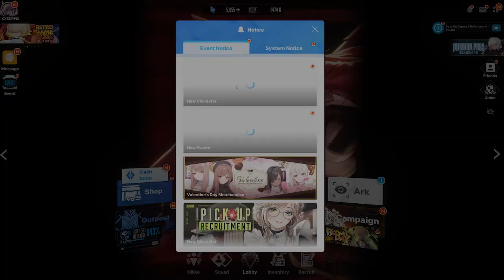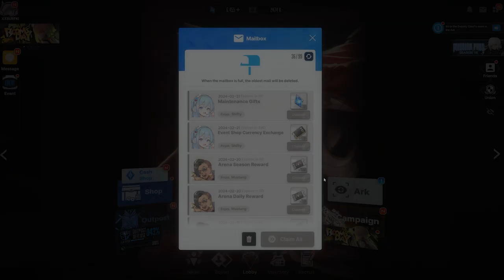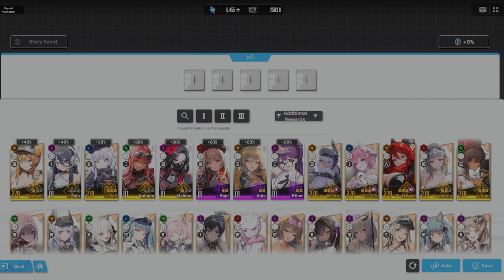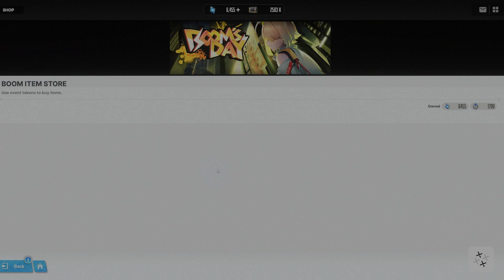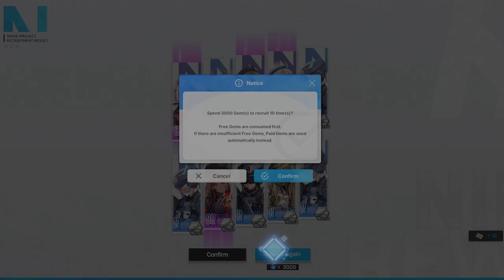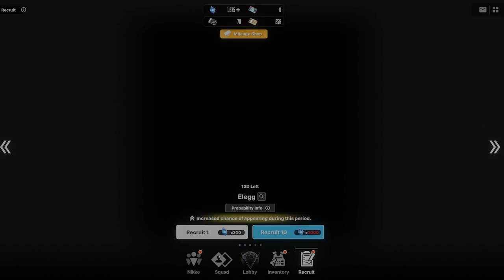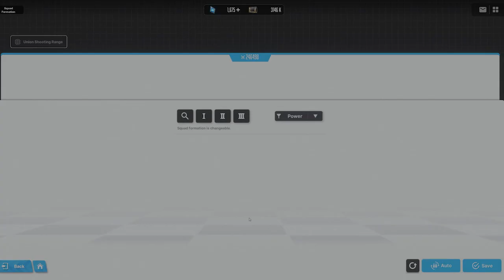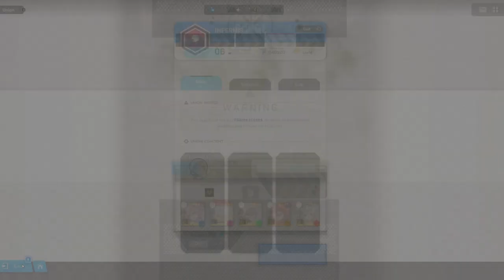Pulling and checking out New SSR Elegg || Road to 500 Subscribers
I make Videos on Genshin Impact, Nikke And Honkai Starrail so if you love these games this is the channel for you. Once I hit 500 subs we will start doing giiveaways on this channel to give back to you guys for hitting my goal.

also my other socials.

 / xxsurfkingxx
Will start streaming again soon but here is my twitch also

 / xxsurfkingxx